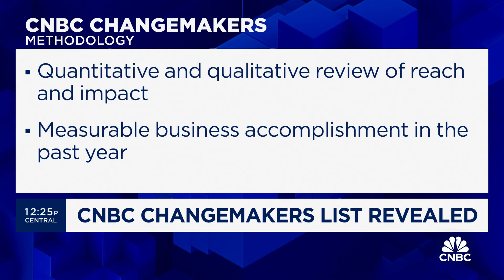CNBC Changemakers: Here are some of the women transforming business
CNBC's Julia Boorstin reports on the women transforming business.